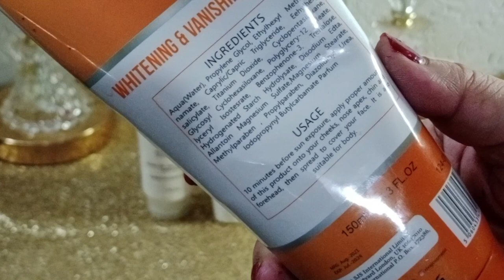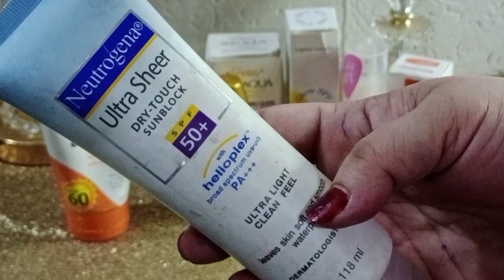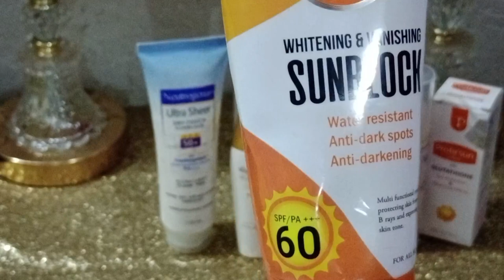SUNBLOCK|Which sunblock is best for skin in summer|Rivaj uk spf 60🔥|How to apply Sunblock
SUNBLOCK|Which sunblock is best for skin in summer|Rivaj uk spf 60|How to apply Sunblock|What is SPF @umekalsoom786

Today in this video I am sharing very affordable price of 7 block and sunscreen lotion.This is very informative videos for sunblock and sunscreen spf 60 50 & 40 SPF PLUS PLUS PLUS PLUS .
Sunblock is very important part of our life sunblock Provide Glow Even Tone Skin and if you used sun block your aging process is very slow down
Glow
اگر آپ کو چاہیے ان میں سے کوئی پروڈکٹ تو اس نمبر پر رابطہ کریں صرف وہی لوگ رابطہ کریں جو سیریس ہوں 👇🏻👇🏻👇🏻👇🏻👇🏻👇🏻👇🏻👇🏻👇🏻